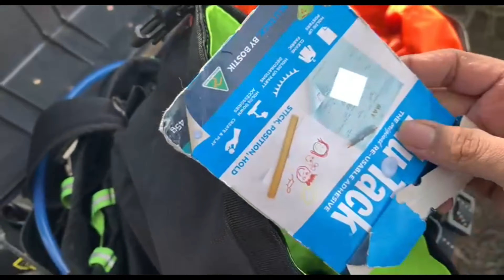Rynox Aqua Pouch Waist Pack: The Ultimate Gear for Adventure Lovers Unboxing, Review, and Tips!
🎒 Unlock Your Adventure Potential with the Rynox Aqua Pouch Waist Pack! 🌊

Are you ready to take your outdoor excursions to a whole new level? Dive into the world of convenience, style, and functionality with the Rynox Aqua Pouch Waist Pack. In this thrilling video, we unveil the secret to mastering travel organization and embracing the ultimate adventure companion.

🔥 What's Inside:
Discover how the Rynox Aqua Pouch Waist Pack revolutionizes the way you carry your essentials. From its ergonomic design to its waterproof capabilities, we delve deep into its features that make it a must-have for every wanderer, hiker, and explorer.

🌍 Unleash Your Wanderlust:
Join us as we embark on a journey to breathtaking landscapes, showcasing how this waist pack effortlessly fits into any adventure. Whether you're hiking rugged trails, exploring vibrant cityscapes, or capturing stunning moments, the Rynox Aqua Pouch ensures you're always prepared.

📦 Organization Elevated:
Say goodbye to the days of fumbling through your backpack for your gear. We guide you through the smart compartments and thoughtful layout that keeps your belongings tidy and accessible. From passports to power banks, this pack has a spot for everything.

💧 Weather Any Storm:
Rain or shine, the Rynox Aqua Pouch has your back. Witness its waterproof prowess in action as we put it to the test under challenging weather conditions. Your gear remains safe and dry, allowing you to focus on making memories.

📸 Share Your Story:
Capture Insta-worthy moments without missing a beat! We demonstrate how the Rynox Aqua Pouch lets you snap, shoot, and film on the go, making sure you're always ready to create and share.

🌟 Join the Movement:
Be part of the community that's embracing the Rynox Aqua Pouch Waist Pack as more than just gear – it's a lifestyle. Don't miss out on this chance to up your adventure game and travel smarter, not harder.